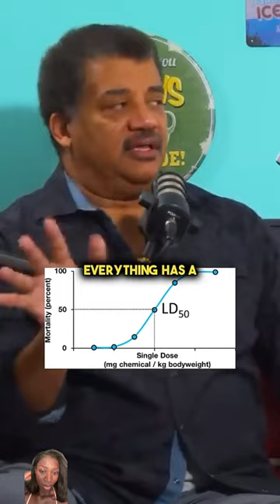Ben & Jerry’s say it ain’t so! This is why I always read the label 🫢